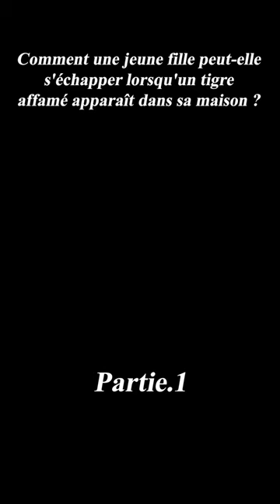Comment une jeune fille peut-elle s'échapper lorsqu'un tigre affamé apparaît dans sa maison ?film